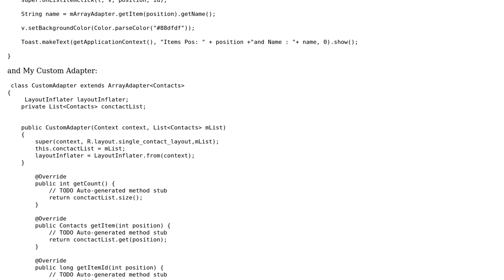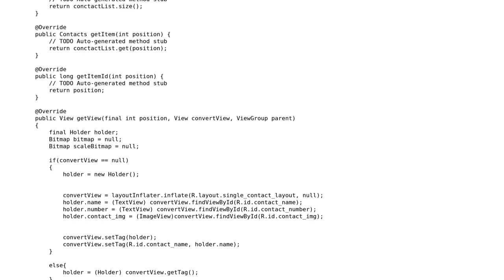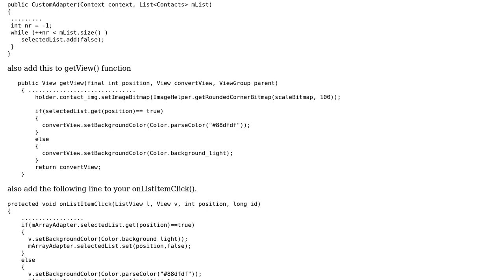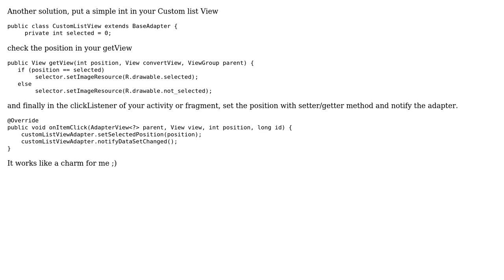ListView Scrolling Issue: on Item Selection (2 Solutions!!)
ListView Scrolling Issue: on Item Selection

With thanks & praise to God, and with thanks to the many people who have made this project possible! | Content (except music & images) licensed under CC BY-SA | Music | Images & others | With thanks to user Sylvain Decombe user Pankaj user greenapps and the Stack Exchange Network Trademarks are property of their respective owners. You are responsible for your own actions.